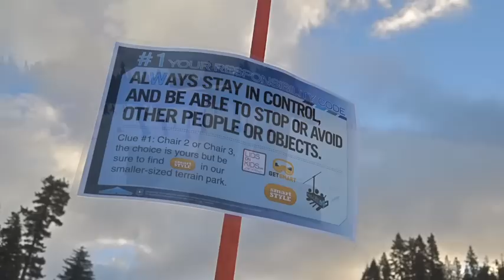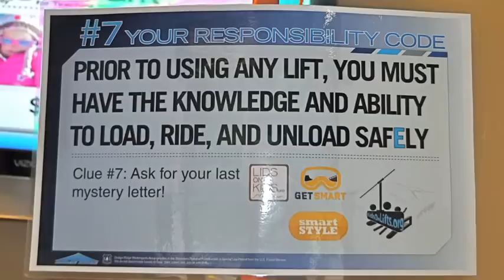5th Annual Family Winter Carnival at Dodge Ridge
This past weekend, Jan. 26-27, 2013, Dodge Ridge hosted the 5th Annual Family Winter Carnival with a variety of events for skiers and riders of all ages on Saturday, followed by an All Mountain Scavenger Hunt on Sunday in association with the N.S.A.A. National Safety Awareness Week.
For more information on Dodge Ridge and the National Safety Awareness Week please log-on to DodgeRidge.com